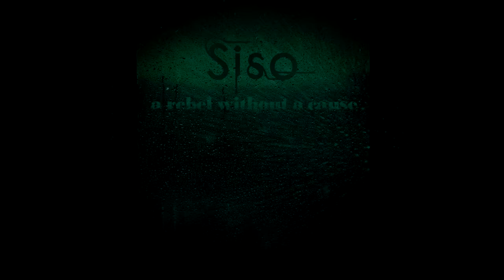Siso - Time and Space